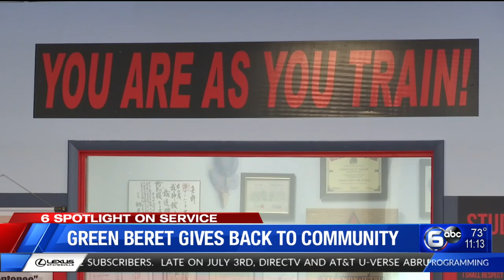Green Beret gives back to community